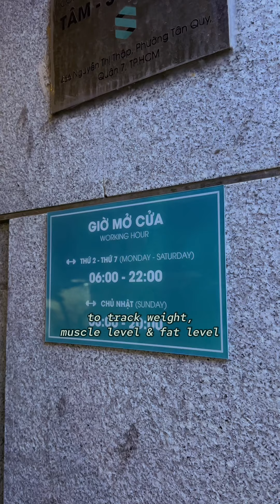🏋️‍♂️ Experience Fitness at Its Finest at S'Life Gym 💪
🏋️‍♂️ 💪 A Spacious Gym with State-of-the-Art Equipment and Refreshing Air Conditioning

💵 Gym Membership: $40 per Month with Extra Savings for Long-Term Commitments